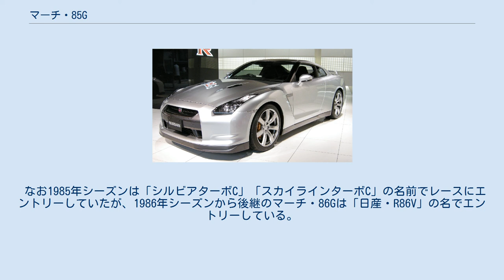マーチ・85G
日産・R85V アマダ (1986年ルマン24時間レース)　 マーチ・85Gは、マーチ・エンジニアリングの1985年型グループC・IMSA-GTP用の販売用シャシ。
マーチ85Gシャシは全部で11台製作されている。
 1985年の全日本耐久選手権（後の全日本スポーツプロトタイプカー耐久選手権）グループCカテゴリー参戦用に日産がマーチより3台購入した。
日産自動車のセドリック・グロリア用 3L V型6気筒ターボエンジン・VG30を搭載した。
 前年まで惨敗を続けた日産が、巻き返しを期して投入する米・エレクトラモーティブ・チューンのVG30エンジン用シャシとして、ニスモはマーチ・85Gと、エレクトラモーティブも使用するローラ・T810の2種類を購入する両面作戦に出た。
マーチはホシノレーシングとハセミモータースポーツ、ローラはセントラル20からのエントリーとなった。
 シェイクダウンは日本でなく、米・リバーサイドで行った。
デビュー戦は7月の富士500マイル。
2戦目の鈴鹿1000kmで早くもポールポジションを獲得。
3戦目となるWEC-JAPANでは予選初日にワークス・ポルシェ・962Cを相手に1-2位を独占（翌2日目にポルシェに逆転される）。
豪雨の決勝では、海外勢が撤退し2時間に短縮された変則レースながらも星野一義のドライブで初優勝を遂げる。
星野は日本人初の世界選手権ウィナーとなった。
翌1986年には日産・R85Vの名でル・マン24時間レースに参戦。
長谷見昌弘/和田孝夫/ジェームス・ウィーバー組が16位ながら完走している。
日産はル・マン初出場で初完走となった。
 なお1985年シーズンは「シルビアターボC」「スカイラインターボC」の名前でレースにエントリーしていたが、1986年シーズンから後継のマーチ・86Gは「日産・R86V」の名でエントリーしている。
 1985年のル・マン24時間に出場したKreepy Krauly Racing（エンジンはPorsche Type-935 2.6 L Turbo Flat-6搭載、Graham Duxbury/Christian Danner/Almo Coppelliのドライブで22位のリザルト。）。
 1986年のル・マン24時間に出場したIMSA-GTPクラス、リチャードクリアレーシング（エンジンはPorsche Type-935 2.6 L Turbo Flat-6搭載、リチャードクリア/ライオネルロバート/ジャックニューサムのドライブでクラス優勝、総合14位のリザルト。）。
 その他。